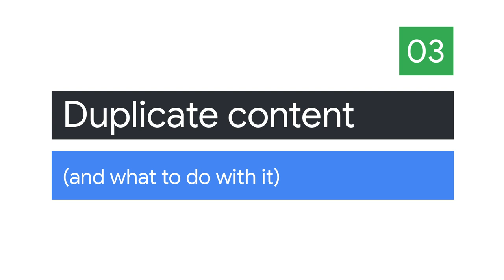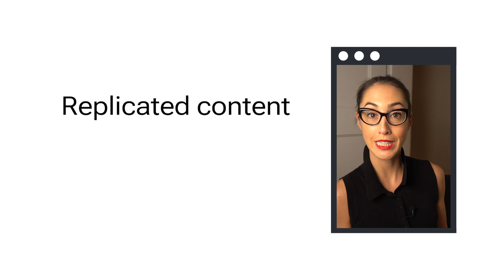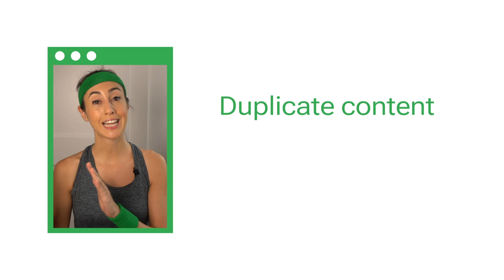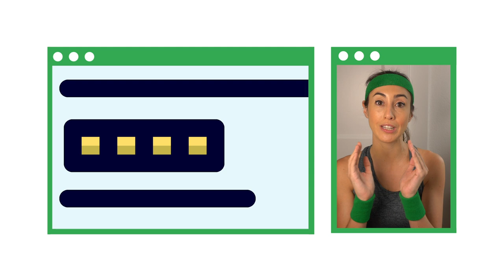Duplicate content (and what to do with it) | Sustainable Monetized Websites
Aurora Morales and her two co-hosts: Organic(a) and Monetized dive into duplicate (or replicated) content and how to make sure that your site adds value. Learn how duplicate content affects your page, ways to tell if your page is hosting duplicate or copyrighted content, tools for sharing your preferred URL with Google, and what to do if someone else is duplicating your site.

Subtitles in various languages are available. Click on the Settings icon in the bottom right corner of the video, and select Subtitles/CC from the menu.

Do you create or manage content online and monetize it? This series takes you through the policies, guidelines, best practices and tools available to you, to ensure you’re creating sustainable monetized websites.